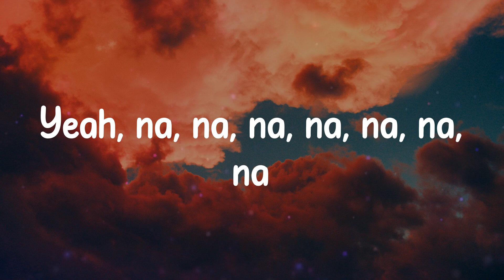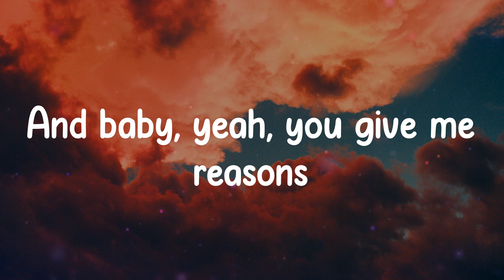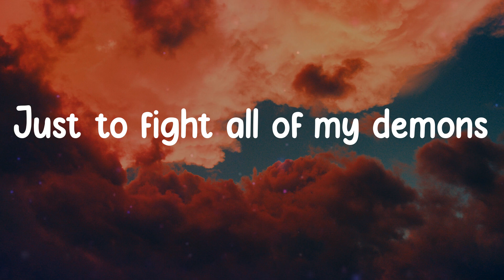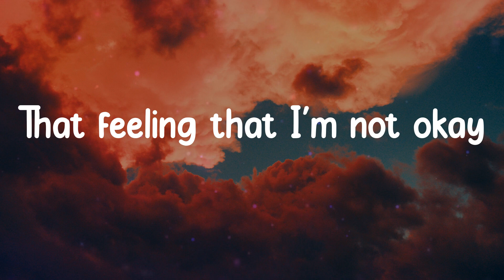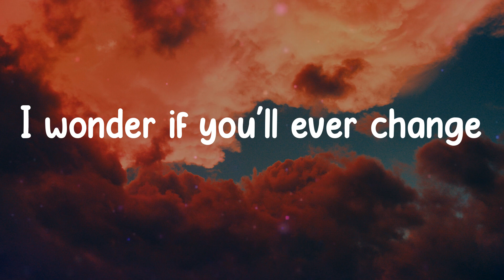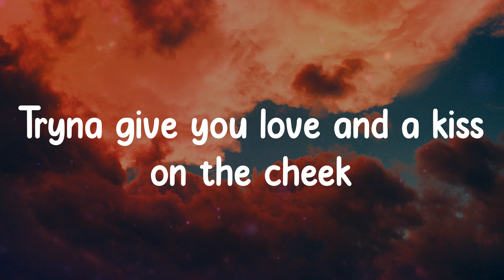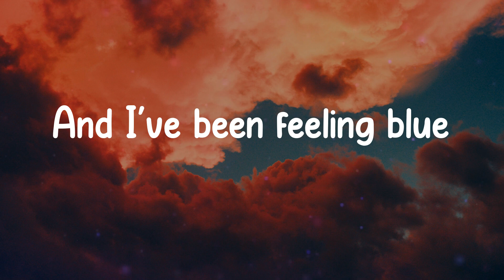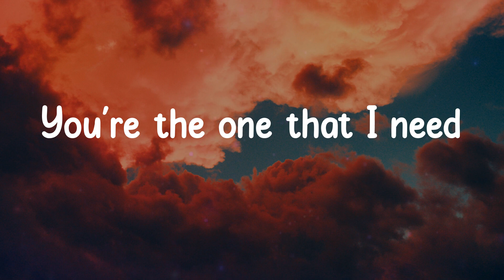347aidan - Dancing in My Room (Lyrics)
Na, ya, na, na, na
Yeah, na, na, na, na, na, na, na
(Damn, Aidan)
(What you up to bro?)
(What you been up to Aidan?)
Well, ya
I been dancing in my room
Swaying my feet
And I've been feeling blue
Swaying my feet
Yeah, I love you when you're speaking
And leave me in my room, room
Alone for just another day
Baby, just come 'round my way
Dancing in my room
Swaying my feet
You're the one that I need
Swaying my feet
Swaying my feet
You're the one that I need (yeah)
Message to my night scares
Whenever you are down (down, down, down)